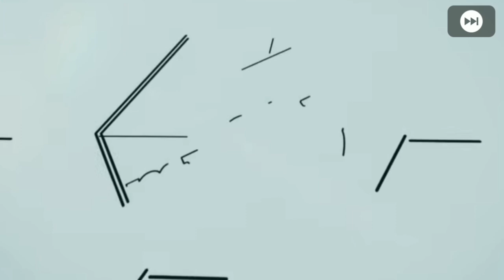OMG!! LUCKY DAY 😍😍 PACK OPENING!! PES2020 MOBILE